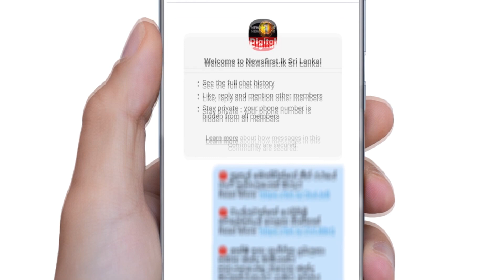නිල් මැණිකක නිර්මිත පෞරාණික බුදු පිළිමයක් විකිණීමට සුදානම් වූ අයට වුණ දේ...